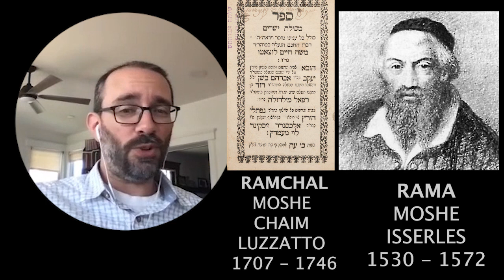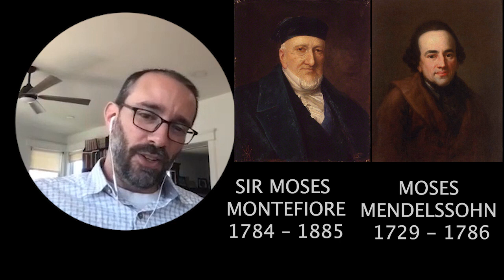From Moses to Moses, none arose like Moses!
The Golden Path Maimonides Across Eight Centuries - Dr. David Sclar

PhD, History, Grad­u­ate Cen­ter, City Uni­ver­si­ty of New York,

Fel­low­ships: Har­vard Uni­ver­si­ty, Prince­ton Uni­ver­si­ty, Uni­ver­si­ty of Oxford, Uni­ver­si­ty of Toron­to, New York Uni­ver­si­ty, Cen­ter for Jew­ish His­to­ry.

Post-Doctoral Research Associate and Lecturer, Program in Judaic Studies, Princeton University.

Editor: The Golden Path Maimonides Across Eight Centuries
Featuring Highlights from the Hartman Family Collection of Manuscripts and Rare Books
Yeshiva University Museum exhibition, May 9 – Dec. 31, 2023